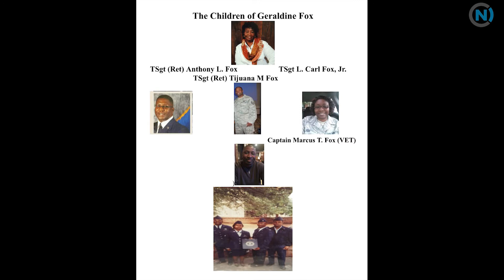Sit-Rep February 24 - Blue Star Mothers